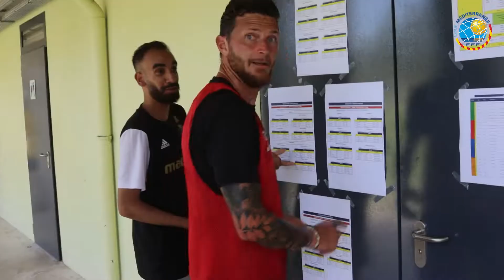Des BEF en Certification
Retour sur la Certification des candidats au Brevet d'Entraîneur de Football à Rousset en Méditerranée.